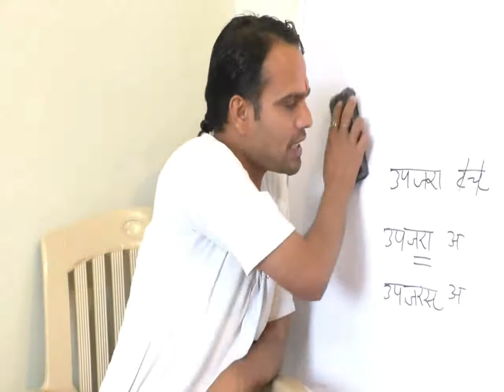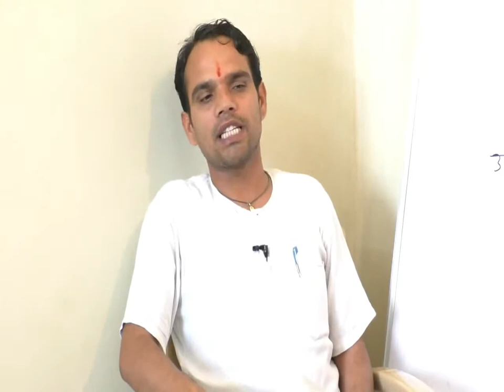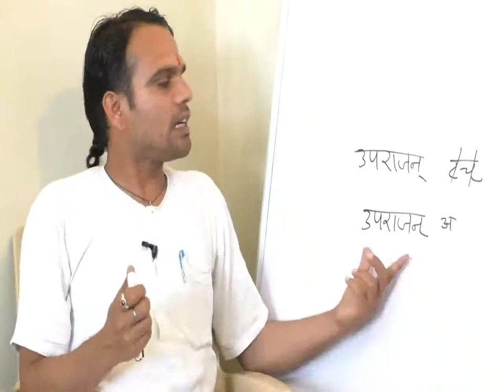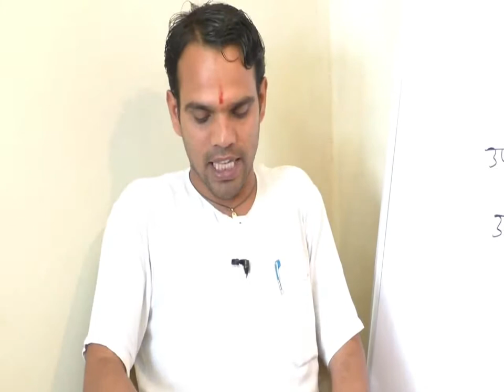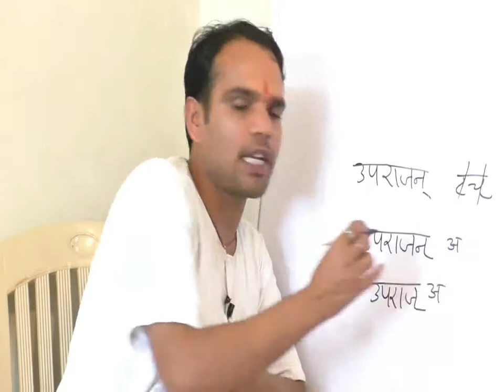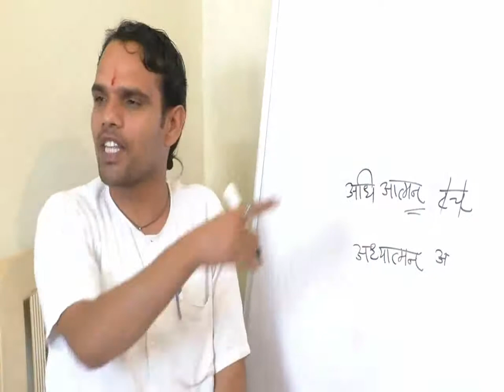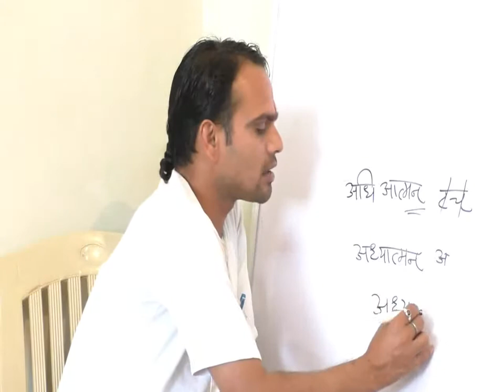अव्ययीभावे शरत् प्रभृतिभ्यः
उपशरदम् तथा प्रतिविपाशम् में अव्ययीभाव समास है। यहाँ समासान्त टच् प्रत्यय हुआ।
संस्कृतभाषी ब्लॉग पर लघुसिद्धान्तकौमुदी के सभी प्रकरणों को सरल दिन्दी में विस्तार पूर्वक समझाया गया है।  समास प्रकरण को आसानी से समझने के लिए के अधोलिखित लिंक पर क्लिक करें। यह विडियो sanskritbhashi ब्लॉग का ही एक भाग है।